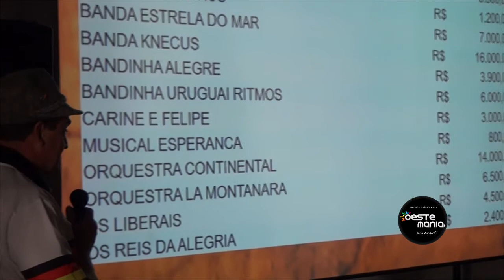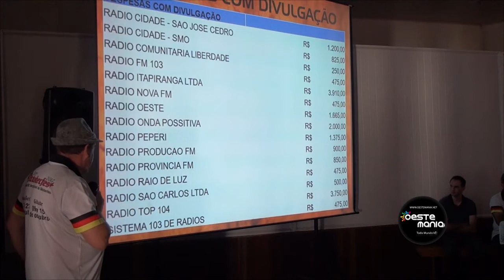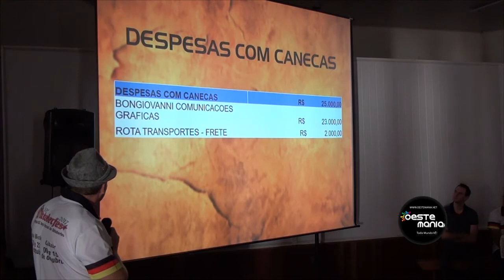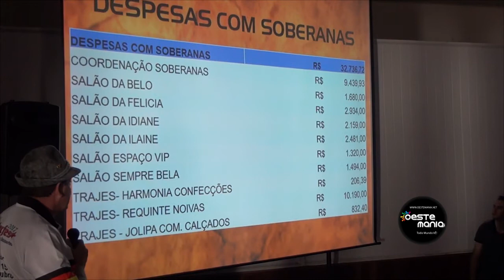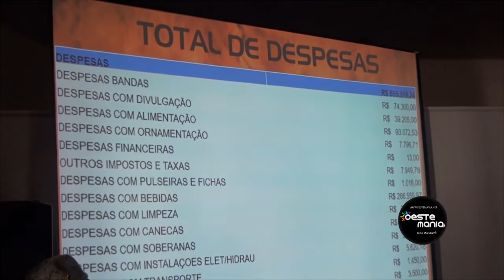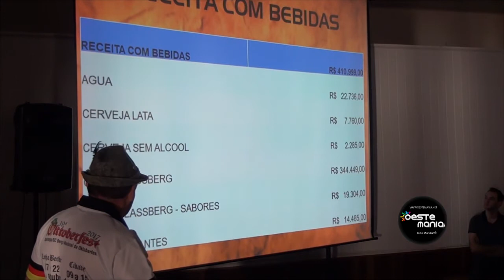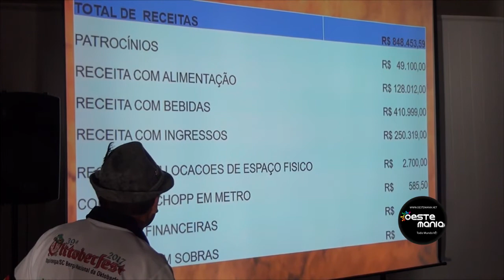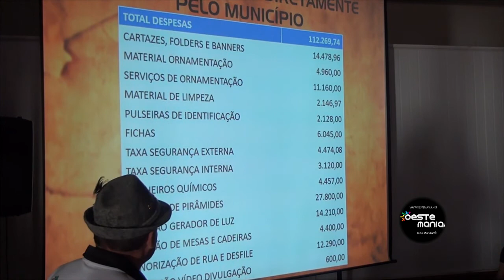Oktoberfest Itapiranga e Linha Becker prestação de contas CLM